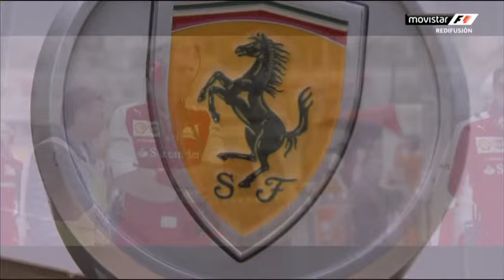Brazilian GP 2015 - Arrivabene: "Changing Kimi would have been big mistake"